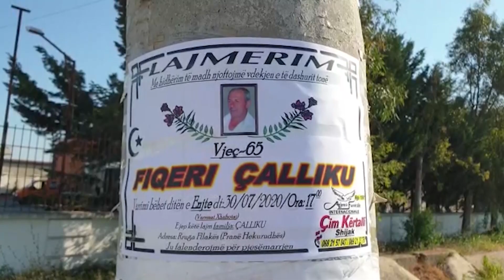Ora News - Viktimë duke ruajtur misrin, hajduti vret 65 vjeçarin në Shijak, plagos rëndë vëllain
Një 65 vjeçar u vra në Xhafzotaj të Durrësit ndërsa vëllai i tij mbeti i plagosur rëndë duke ruajtur një arë me misër të cilën në vazhdimësi ua kishin vjedhur. Autori dyshohet të jetë hajduti,  për të cilin dy vellëzërit kishin dalë të bënin roje.

Pusia që i kishin bërë hajdutit që u vidhte arën me misër u kthye në tragjedi.

65-vjeçari Fiqiri Çalliku, u vra me thikë nga njeriu që priste të kapte flagrancë, ndërsa vallai i tij, Fadili, 63 vjeçar mbeti i plagosur rëndë.

Ngjarja u shënua rreth mesnatës në Xhafzotaj të Shijakut, në këtë arë pranë banesës së familjes  Çalliku.

Dy vellëzërit, sipas dëshmive të familjarëve kishin dalë të bënin roje, pasi disa ditë më parë u kishin vjedhur e dëmtuar arën me misër.

Por në rrethana që ende mbeten të paqarta, ata janë përplasur me hajdutin e dyshuar, i cili pasi i ka qëlluar i ka lënë aty dhe është larguar.

Dëshmia: Vëllezërit shkuan të ruanin misrin: Si i gjeti djali të gjakosur

Dy vellezërit e plagosur janë gjetur nga djali Fiqiri Çallikut, i cili i ka dërguar për në spital, por 65 vjeçari mbërriti atje i vdekur.

Vrasja duke mbrojtur mallin dhe punën e tyre, i ka tronditur familjarët e vellezërve dhe banorët e zonës, të cilët i cilësojnë si njerëz punëtorë e të ndershëm.

“Viktimat vajtën të ruanin misrin se u kishin vjedhur para disa ditësh. U vonua babai dhe djali i gjeti të plagosur të dy dhe i futi në makinë. Janë njerëz të ndershëm, asnjë konflikt nuk kanë, punojnë si qen ditë dhe natë, familja më e mirë në Shijak, Çalliktë e Shijakut”.

Disa orë pas ngjarjes, në policinë e Durrësit u shoqëruan disa persona të dyshuar, por vrasja në arën me misër ende nuk ka autorë.